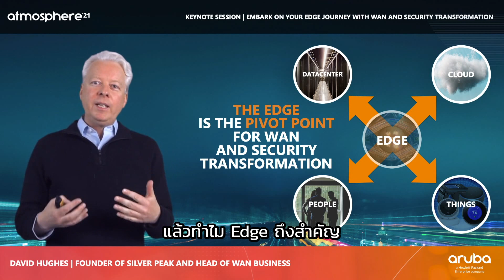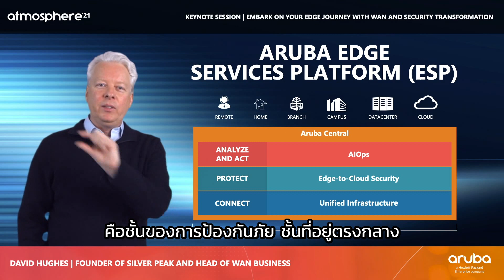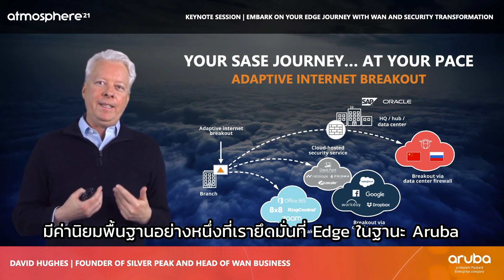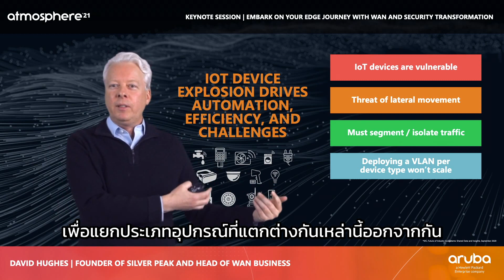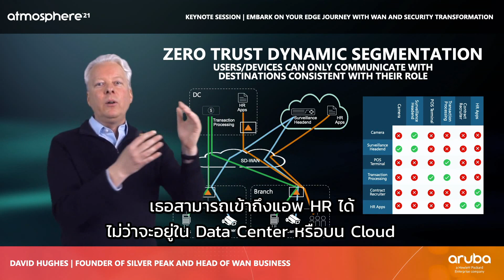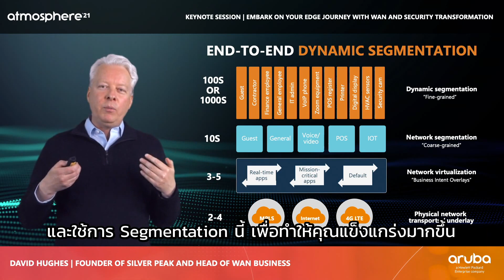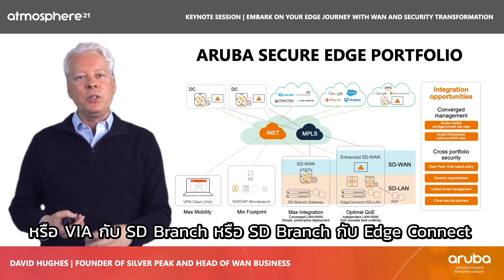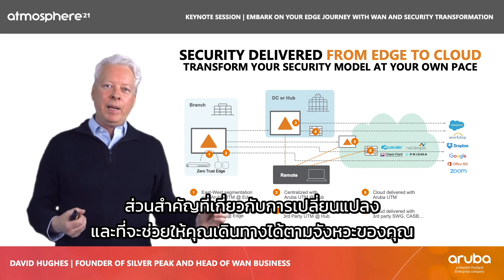ATMD21_David Hughes